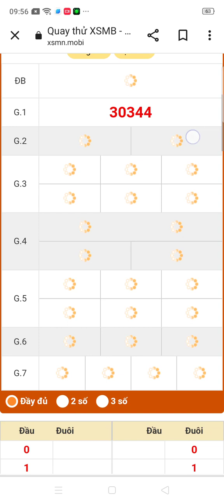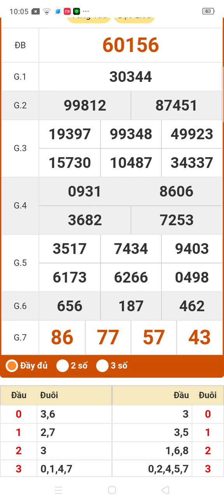quay thử xổ số miền bắc thứ 4 ngày 17/1/2024